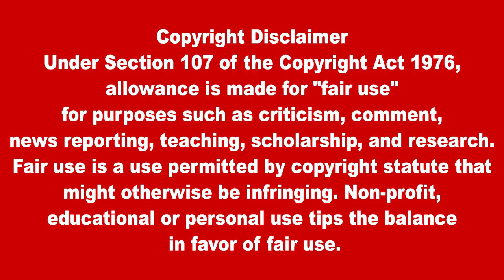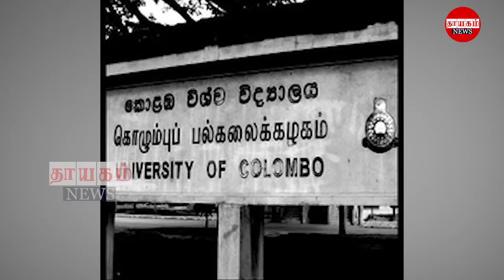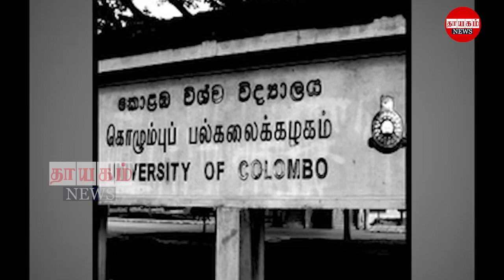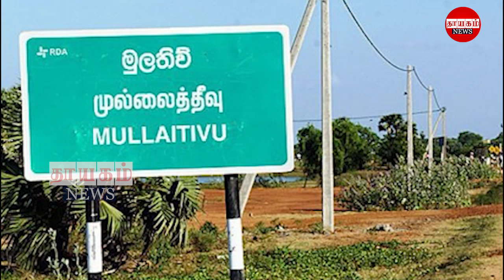இரவுநேர பிரதான செய்திகள் 21.12.2021 | Today Sri Lanka Tamil News | Thayagam Tamil News